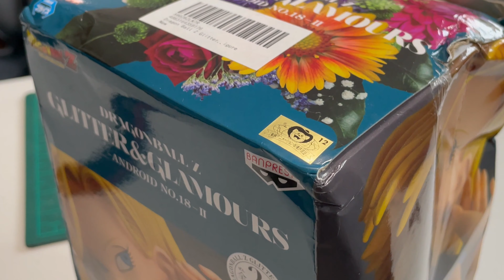Amazon tried to DESTROY my anime figure | Android 18 unboxing & review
Figure model:
Dragon Ball Z - Ju-hachi Gou (Android 18) - Glitter & Glamours - II, Assort A (Bandai Spirits)

Timestamps:
Unboxing 0:00
Android 18 Review 3:56
Android 18 Cons 5:27
Outro 8:31